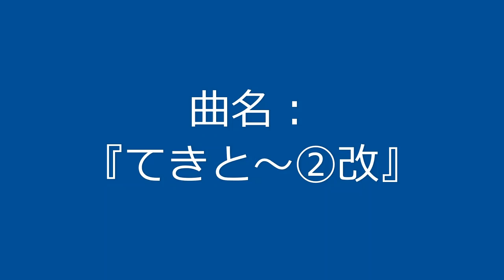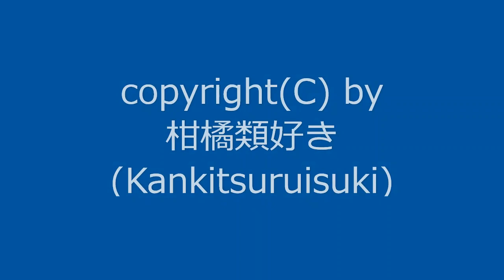【自作曲】『てきと～②改』 / Original Music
2004年2月に作った曲を手直しして動画化しました。
元は自作ゲーム(RPGツクール製)用BGMとして作った曲です。
『てきと～②』になります。